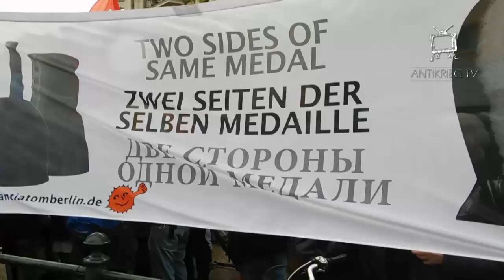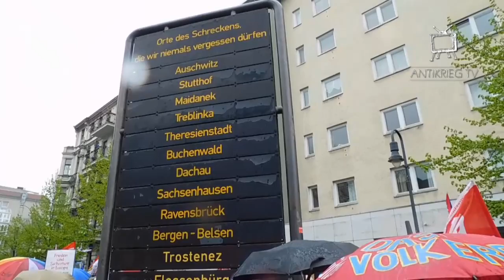Berlin Gegen Krieg / Ostermarsch 2017 (antikriegTV)